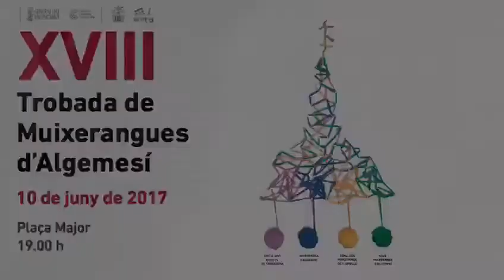Anunci de la XVIII Trobada de Muixerangues d'Algemesí al Berca TV